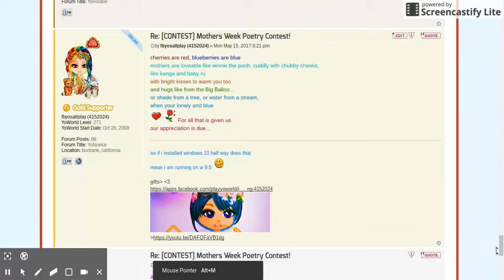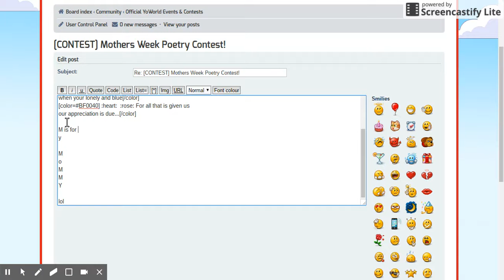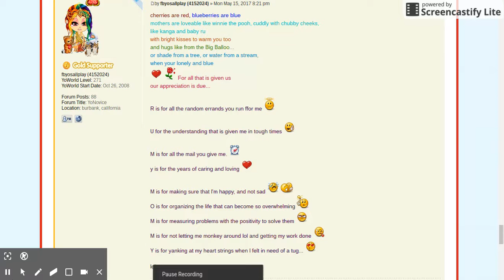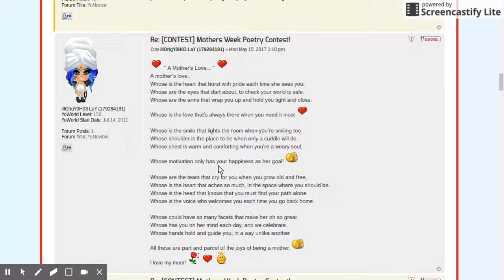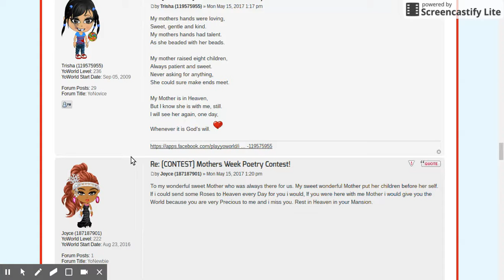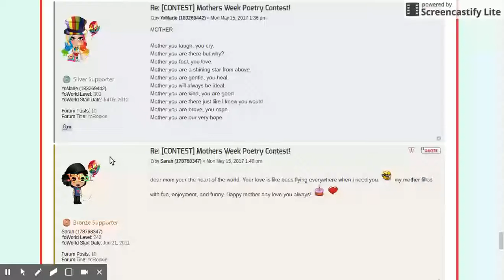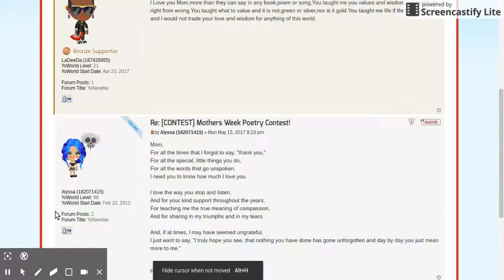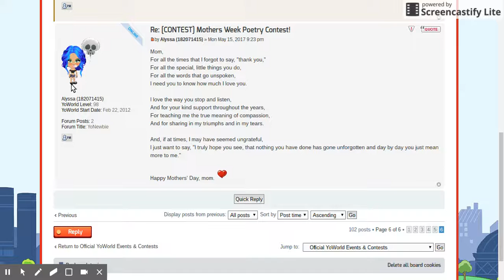Yoworld YoMother's Day Poetry Contest c May 15 2017 10 34 PM